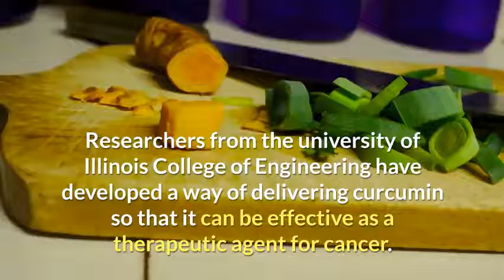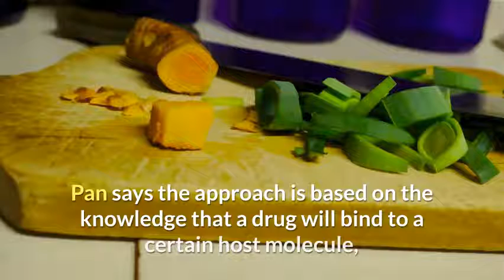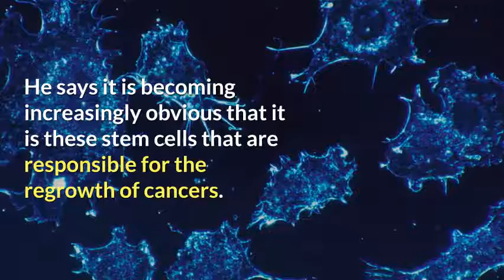Scientists develop a way to deliver curcumin as an anti cancer agent